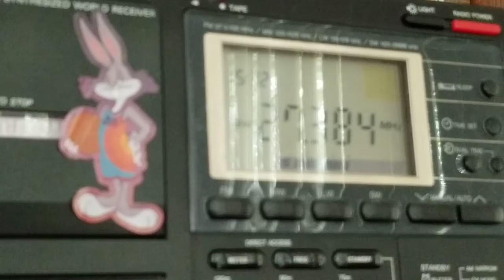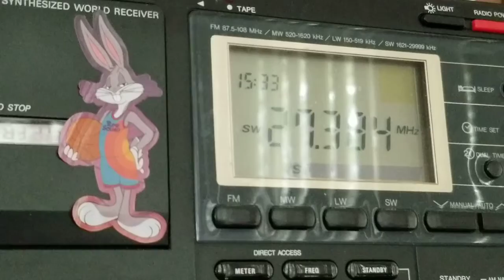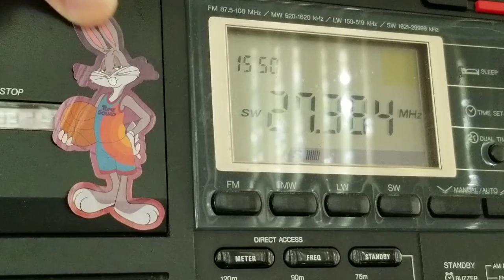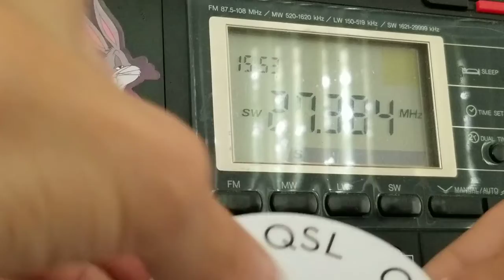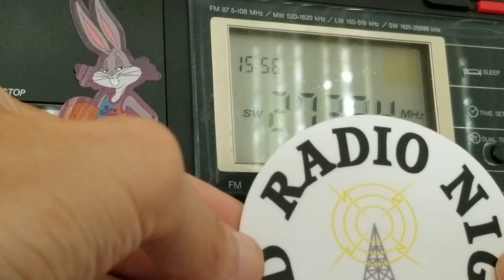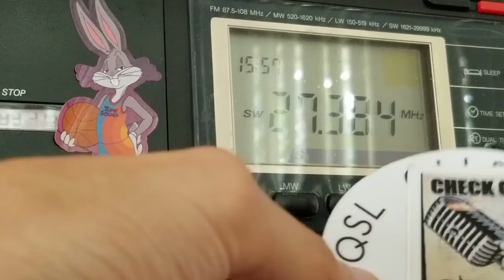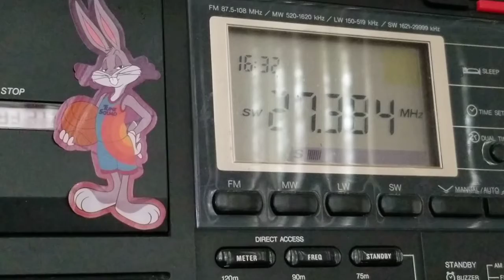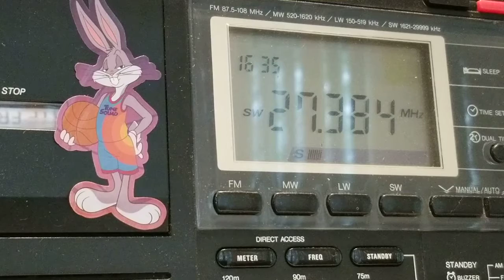27.385MHZ Ch38 LSB on Shortwave 9-11,2022 3:33PM-5:28 PM EST east Tn Dx Sol Cal &Canada Dx Skip1of2